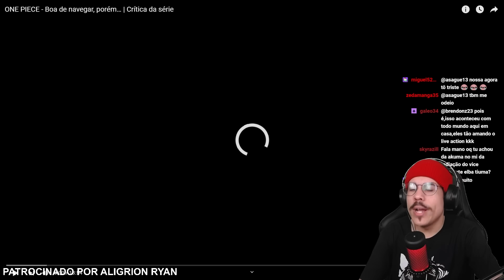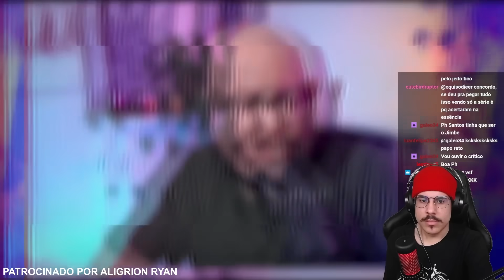PH SANTOS COMENTA ONE PIECE LIVE ACTION SEM NUNCA TER VISTO O ANIME | Cortes do Michi